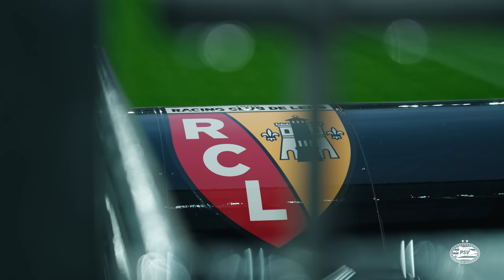INSIDE | By bus to Lens 🚍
Inside our MD-1 travel and training.